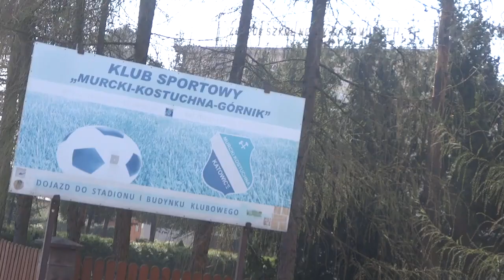"Gra o tron": Relacja z meczu MK Górnik Katowice - Naprzód Lipiny 1:2